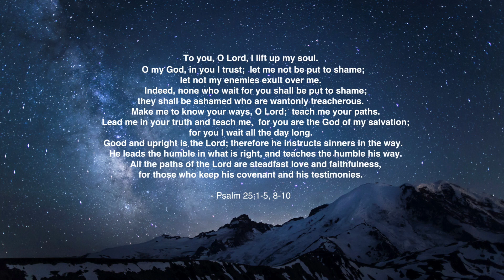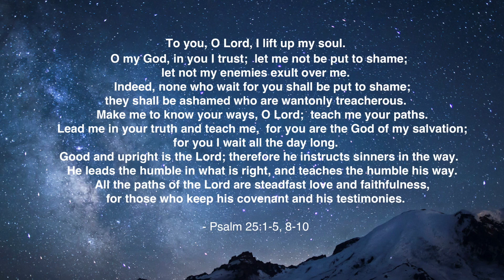Welcome:call to worship - July 4th